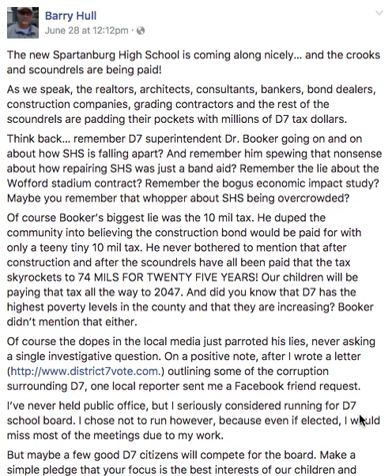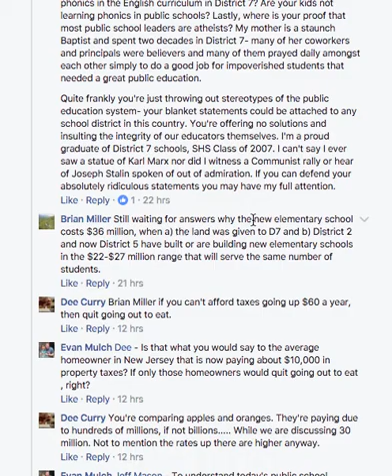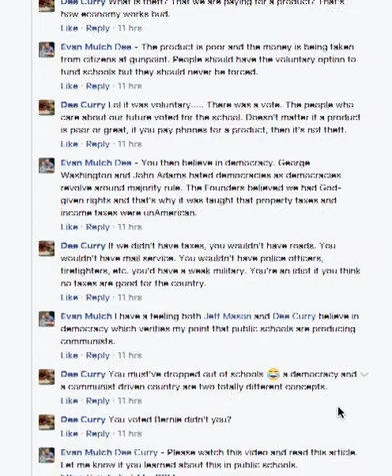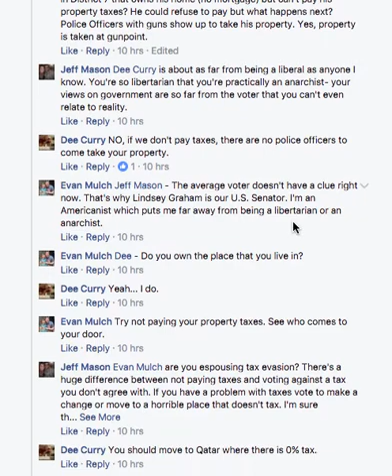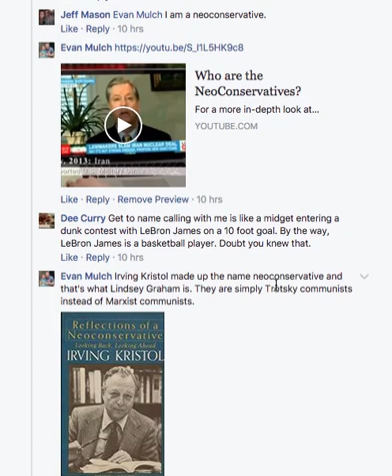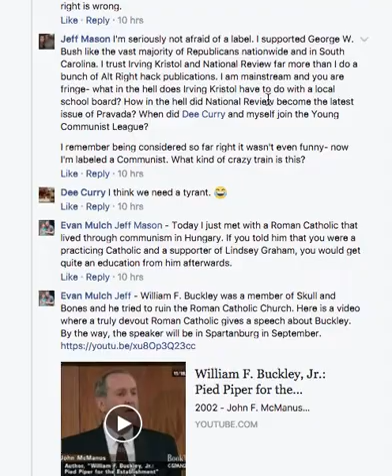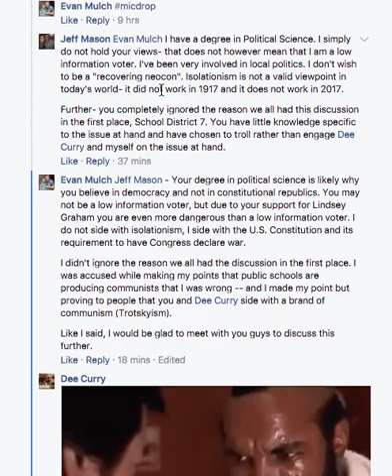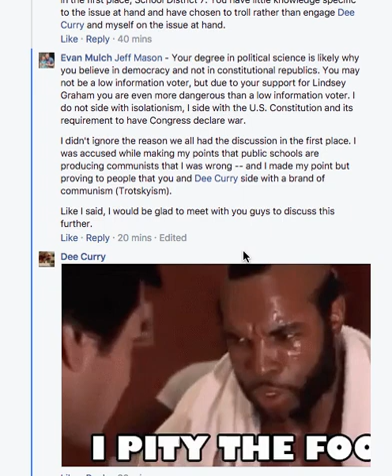Young American Catholic Learns That He Is A NeoCon